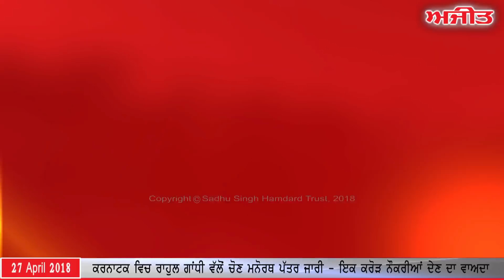Ajit News @ 10 pm, 27 April 2018 Ajit Web Tv.